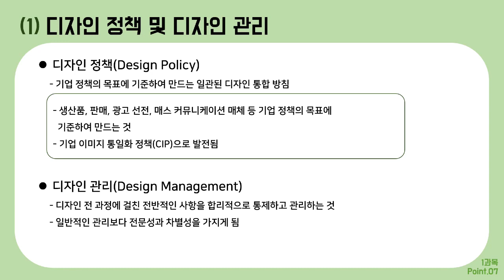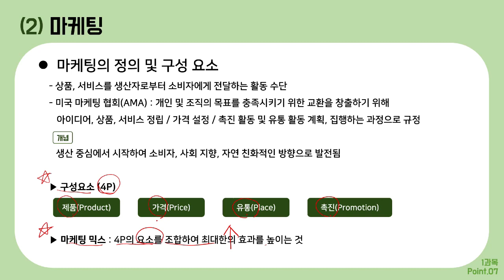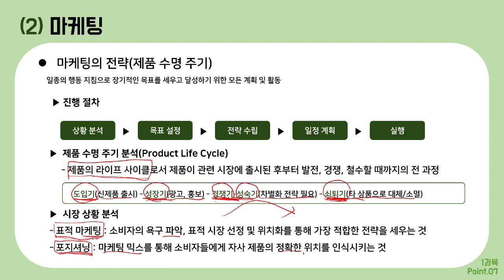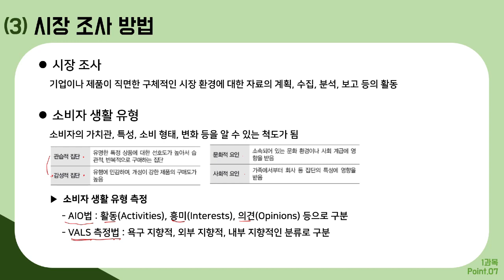[컴그 필기] 절대족보 포인트7